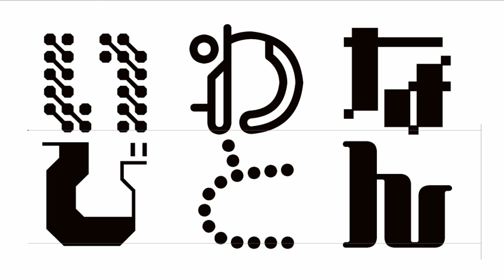【プロカメラマン】になるまで3 佐藤裕之さん！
第一線で活躍されている佐藤裕之さんに、カメラマンになるまでを聞きました！！
これから、カメラマンになろうという方など参考になるかもしれません。

佐藤裕之さんが撮影した写真集はこちらでご覧になれます。